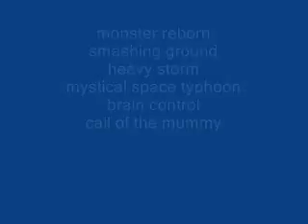Circle of Death decklist 0001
A decklist for all yugioh players wants to know.